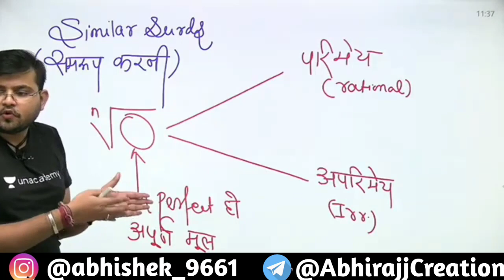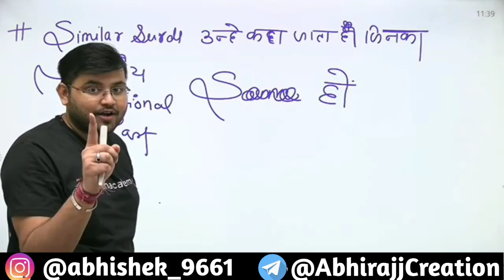SAHIL SIR WIFISTUDY FUNNY MOMENTS FT. NTPC KI EKJAM 😂|| Sahil Sir Comedy || ABHIRAJJ CREATION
Credit :- Wifi-study

🎬🎬Editing by :- Aditya Raj

Video Credit :-
WiFi-Study

Dear Wifi-Study If you want to remove this video then plzz Contact on my Instagram. 😊😊